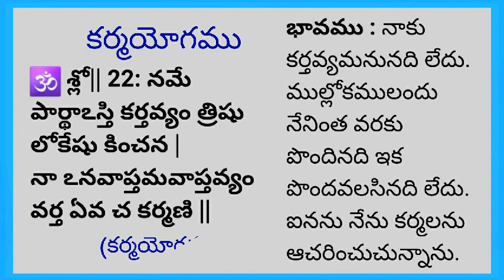భగవద్గీత కర్మయోగము 22వ శ్లోకం